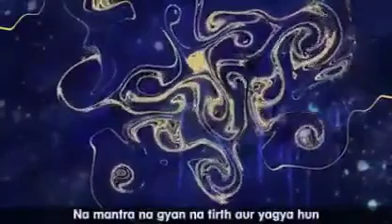kailash sivamayamtemplehistory temple hindu hinduism sivamayam lordahivastatus